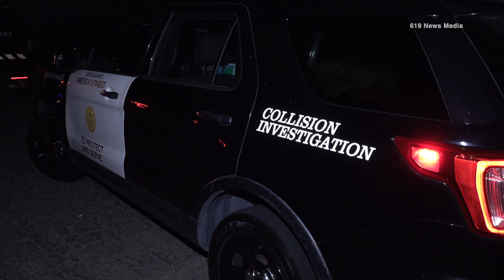SDPD Investigating Vehicular Assault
On 5/9/23 at approximately 9:23 PM, San Diego Police responded to a report o a pedestrian being hit by a vehicle near the 7000 block Soledad Park. According to SDPD the driver fled the scene of the accident and the vehicle was found abandoned nearby. There was no sign of the driver. Due to preliminary investigation of witnesses, the driver was reported to intentionally have struck the pedestrian. The incident was being investigated as vehicular assault. The injuries of the victim are unknown at this time. SDPD Northern Detectives are investigating.